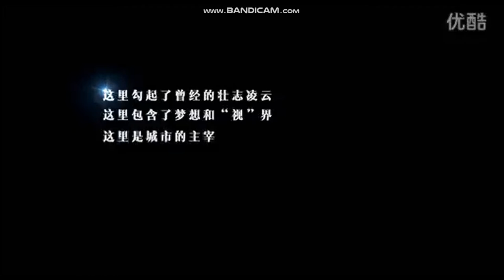R&F Guangdong Building Video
This video is about R&F Guangdong Building  .

by S.H.Lee